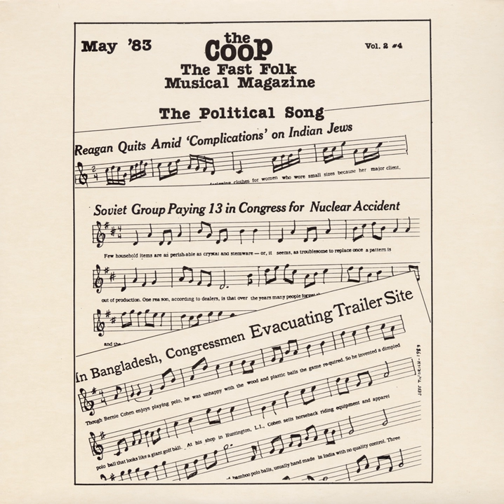Long Black Wall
Long Black Wall · Michael Jerling, Bob Warren, and Teresina Huxtable

CooP - Fast Folk Musical Magazine (Vol. 2, No. 4) Political Song